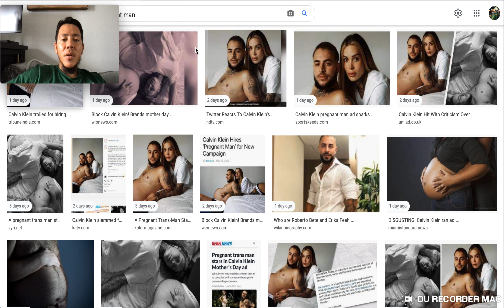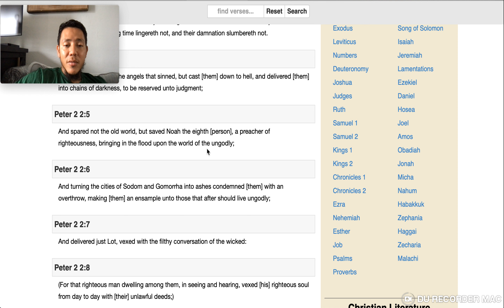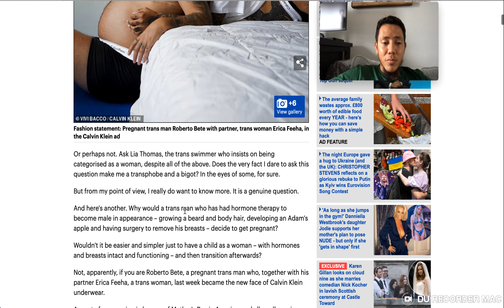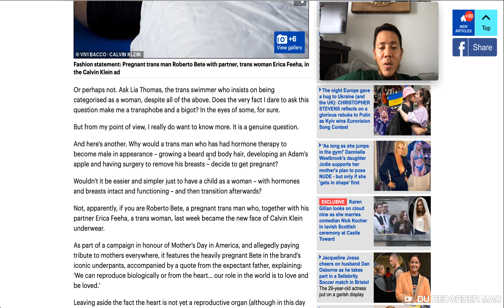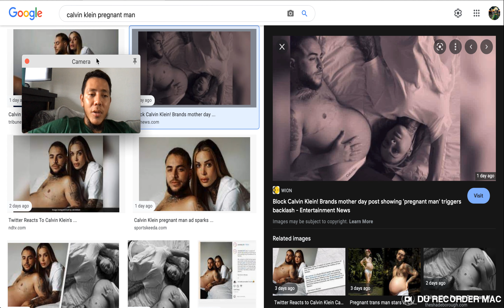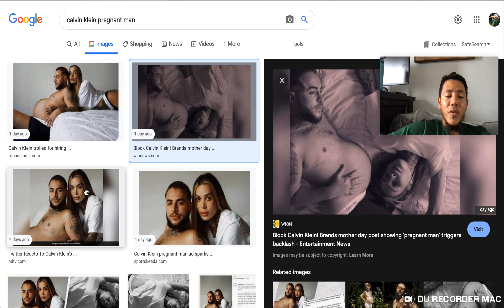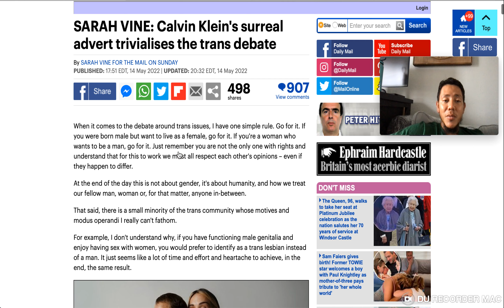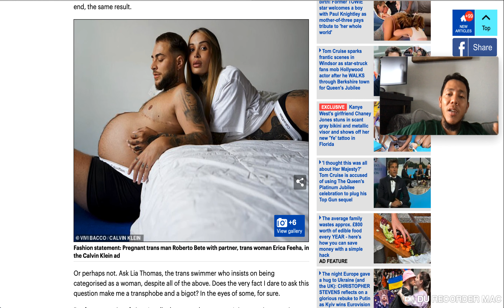More fuel for the fire